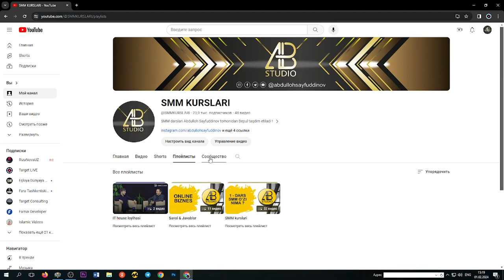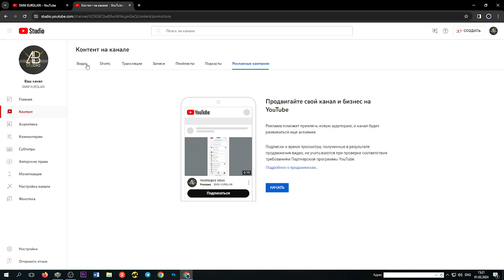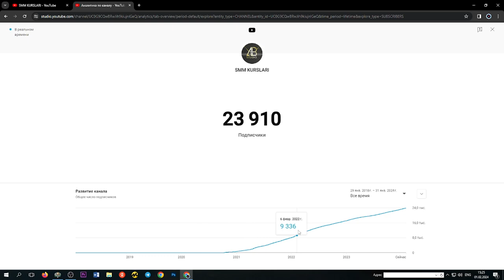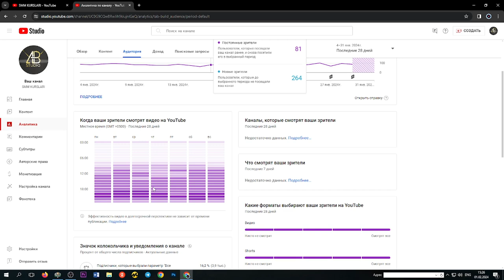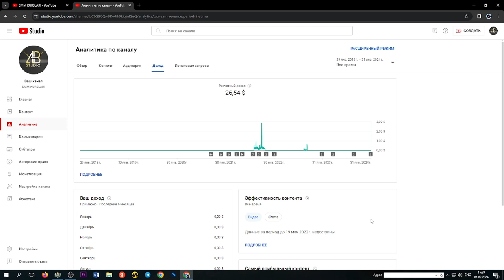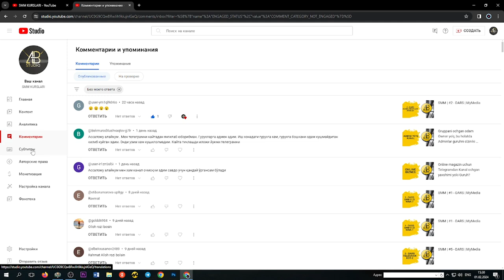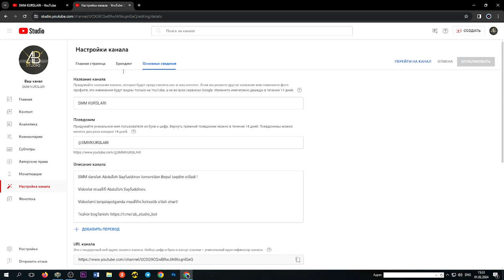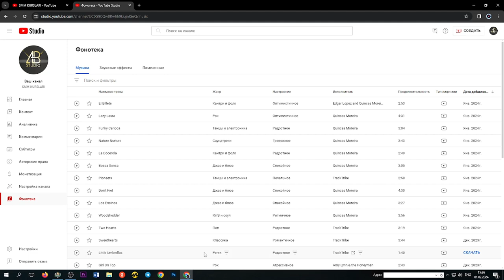Monetizatsiya | YouTube | 23-dars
23- dars YouTube kanal nastroykasi va monetizatsiya